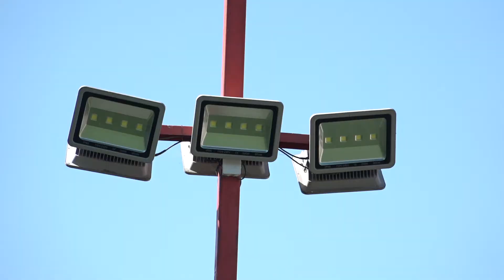Chamagol llega a La Pintana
Heredó la sangre y estirpe de un goleador, y así lo hizo sentir en cada lugar por el que pasó, Colo Colo; Selección Chilena, México y Argentina entre otros. Siempre oportuno en el área y la cancha, los arqueros y defensas rivales “no contaban con su astucia”.  Eso sí, desde hace un tiempo Sebastián “Chamagol” González cambió su giro goleador por el de profesor y buscó en La Pintana el lugar para instalar su centro de enseñanza y formación. No será en el 8,  pero sí muy cerca: en las canchas del 10, para poner su pequeña vecindad de talentos.